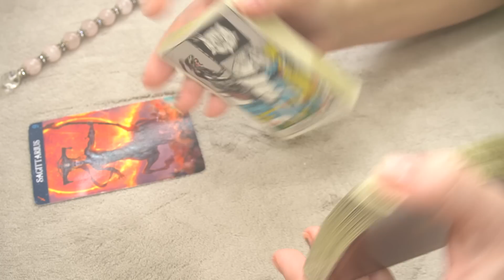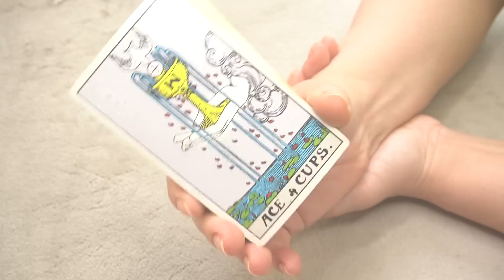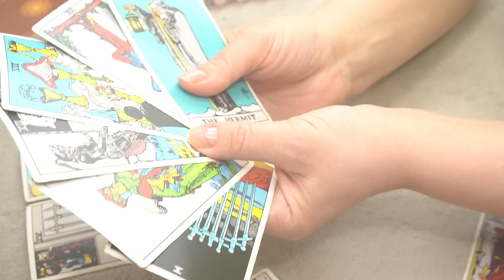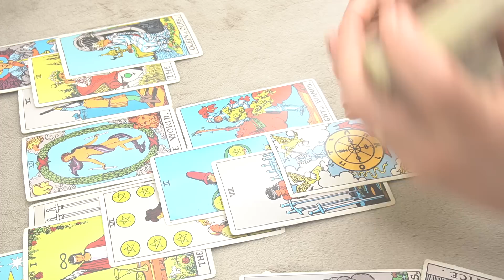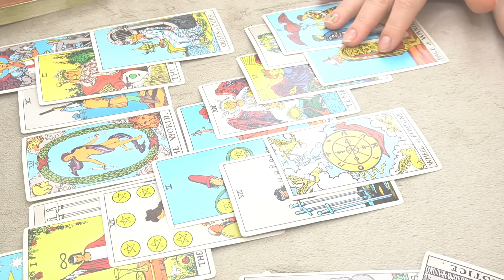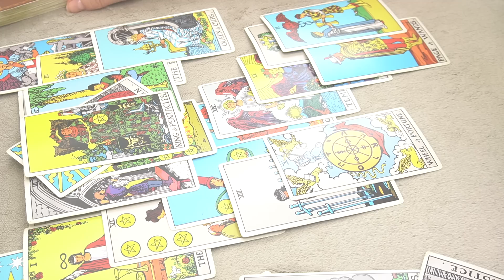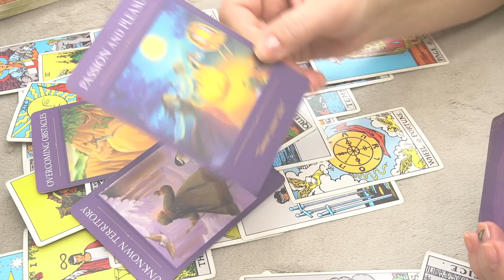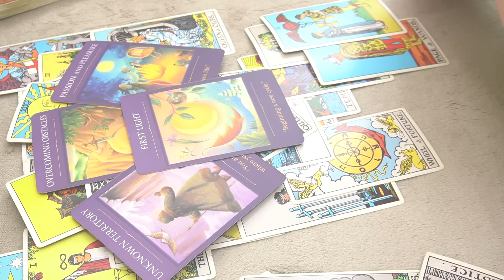SAGITTARIUS ♐️ NEXT 6 MONTHS 🔮 * UNEXPECTED DOORS WILL OPEN FOR YOU*🌈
2023 YEAR OF SPIRITUAL DEBT SETTLEMENT: INSIGHTS AND ASTROLOGY PLANNER